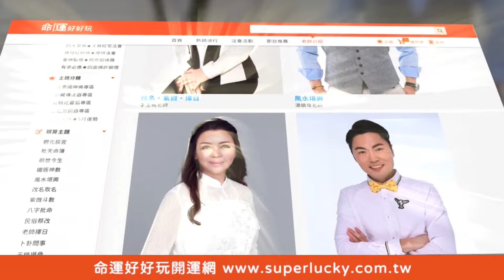愛上霸道總裁慘痛教訓！小三為愛生子下場好慘【精華版】【好能立EX CARE】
老闆愛上業務送房子！小三生子後才發現全是騙局一場...？

【不婚反而更幸福的命格！驚世亂倫震撼了全場！女學生控告老師伸狼爪！最後結局竟意外反轉？4款男人特徵婚後會養小三！是真愛還是畸戀？！